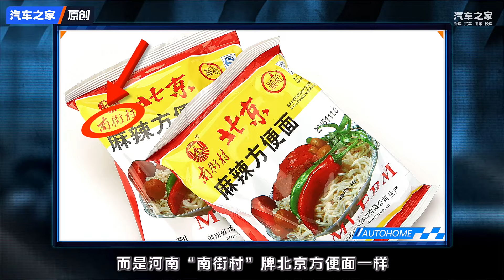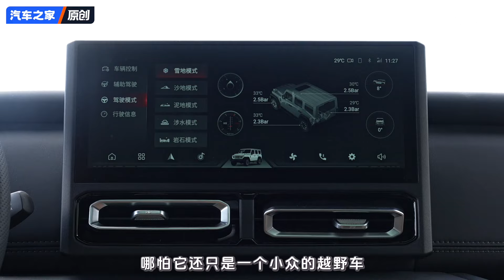或15万RMB起售抢#BJ40 的用户 复古硬派越野车全新212设计解读！autohome 【汽车之家】